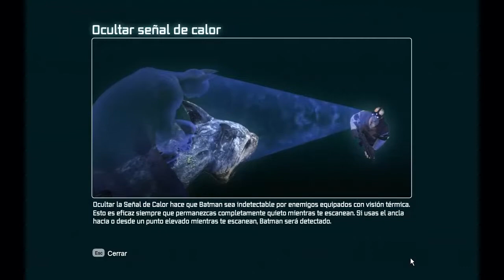[Batman Arkham City] [GOTY] Capitulo 5: A la caza del Pingüino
Hola chicos y chicas, aquí os traigo el quinto capitulo de este gran juego. Ya cada vez queda menos.

LUGARES EN LOS QUE NOS PODÉIS ENCONTRAR